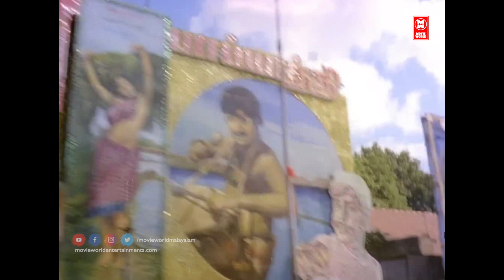വാങ്ങാൻ ചെട്ടിയാരെക്കാൾ വിലയുള്ള ആരാണുള്ളത്...| Rakthamillatha Manushyan | Jayabharathi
Rakthamillatha Manushyan
Directed by Jeassy
Written by V. T. Nandakumar
A. Sheriff (dialogues)
Screenplay by A. Sheriff
Produced by J. J. Kuttikkad
Starring M. G. Soman
Jayabharathi
Adoor Bhasi
Jose
Manavalan Joseph
Cinematography Anandakuttan
Production
company
Kuttikkattil Films
Distributed by Kuttikkattil Films
Release date
30 March 1979

Welcome to MOVIE WORLD VISUAL MEDIA MALAYALAM You Tube Channel

|| ANTI-PIRACY WARNING ||
*COPYRIGHT PROTECTED*